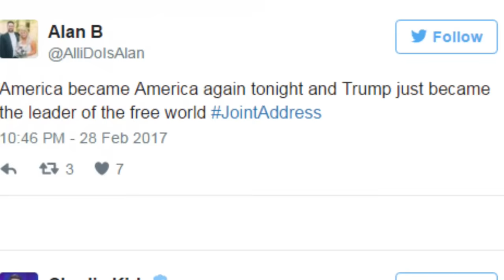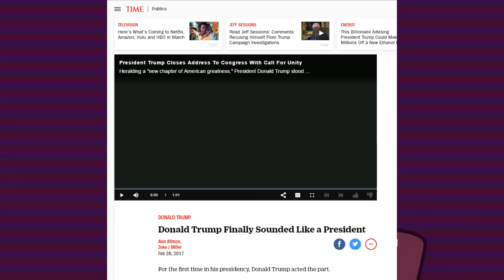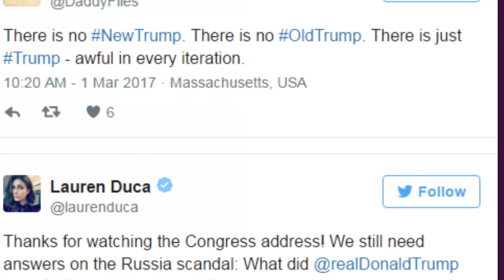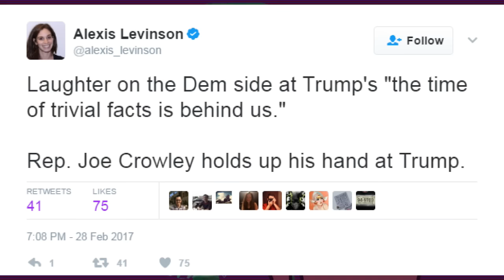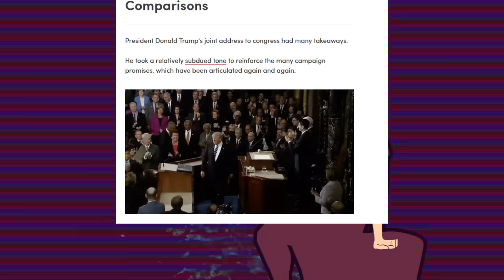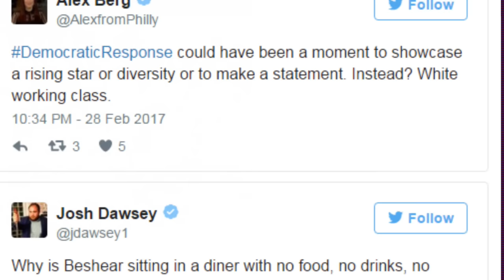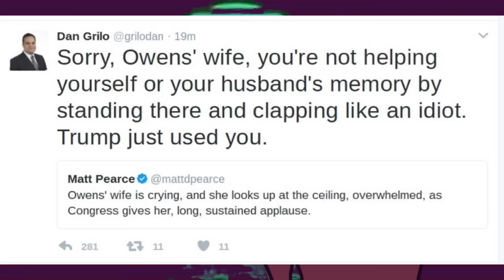Could There Be a Brand NewTrump?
After Trump's Congressional address, the media suddenly seemed to take a positive opinion on him, shocking I know. Additionally, the NewTrump started trending on Twitter. Is this a sign of a change in opinion toward Trump, or just a temporary attempt by the media to pretend to be fair and even-handed? Here's my take.

SHOUT OUT TO  Caden Gaul for tipping me off about the Trevor Noah bit.

Sorry this is a bit late, I spent 2 days trying to upload a corrupted file like an idiot and losing my shit thinking my computer was irreparably dicked.